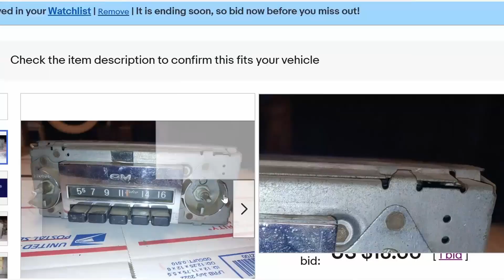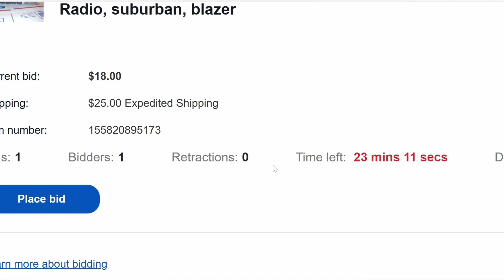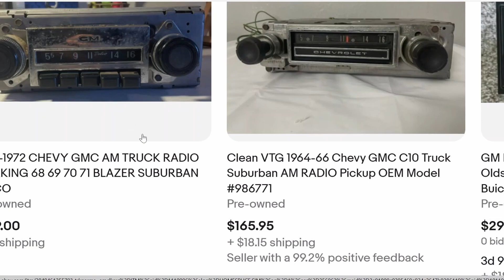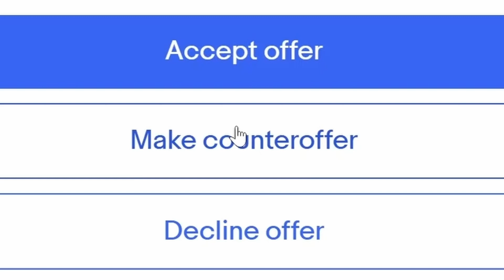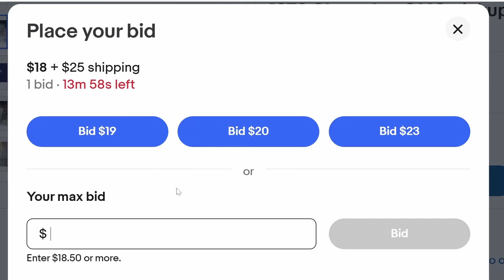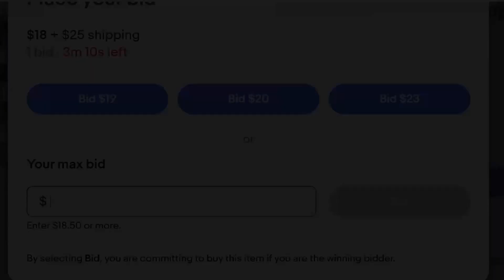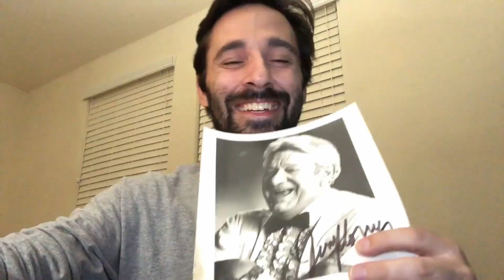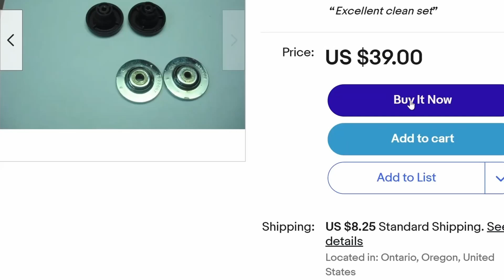Winning A 1967 C10 Chevy Truck Radio At 4AM On eBay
I bid on a & won a 1967 C10 Chevy truck radio at 4AM on eBay auction. The radio is going to be used in my 1967 C10 for an upcoming project on the @freemansgarage channel. This is an original factory General Motors radio. This specific design of radio came in 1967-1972 Chevy pickup trucks, vans, Blazer & Suburban. I also bought original radio knobs from another seller.

The radio showed up in the mail & I tested it!

C10 Chevy Truck T-Shirts
More Chevy T-Shirts
Speaker Wire
Wire Strippers
Electrical Tape
Electrical Connectors
Soldering Kit

Purchases made through some store links may provide some compensation to Freeman's Garage.